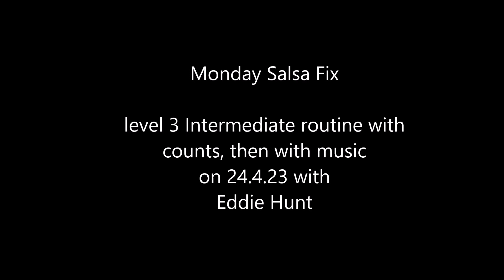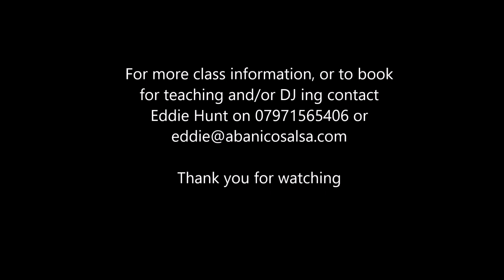Level 3 routine 24 4 23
Classes every Monday in Bristol